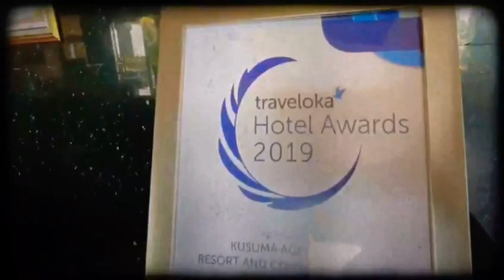LOMBA BURUNG DIATAS LANGIT | 1st Anniversary SMM (06/06/2021)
SMM (Seduluran Murai Mania)